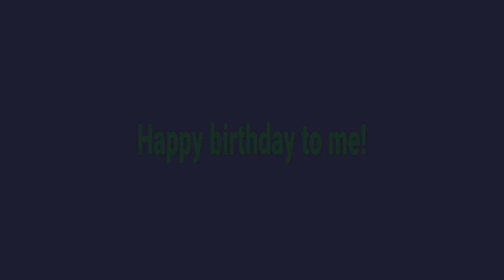ANIMARU // Animation meme